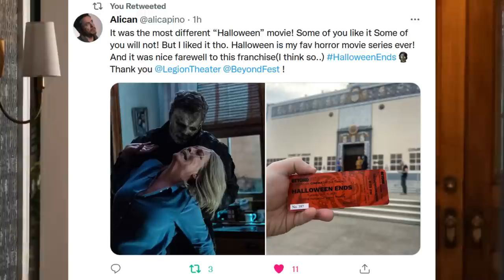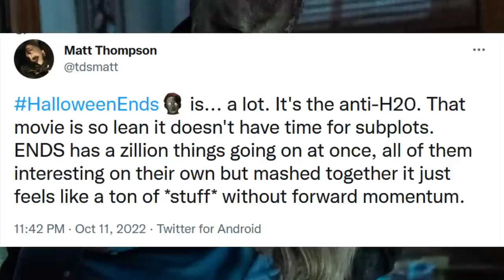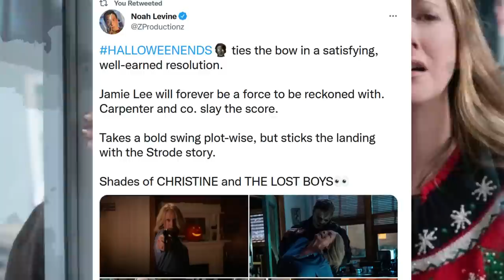Halloween Ends | Michael And Laurie Final Battle Reactions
Halloween Ends releases this October in theaters and a new poster has been released. Jamie Lee Curtis has revealed that Michael Myers and Laurie Strode's final brawl will be available on Peacock on October 14th when the movie arrives in theaters. Jamie Lee Curtis said goodbye to Laurie Strode at Halloween Ends world premiere tonight and the film has received mixed reviews so far.